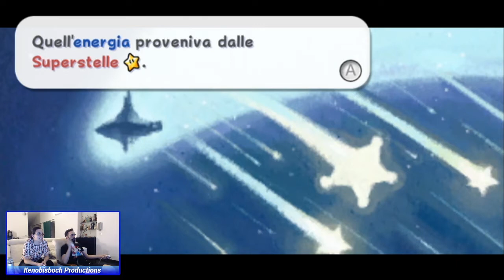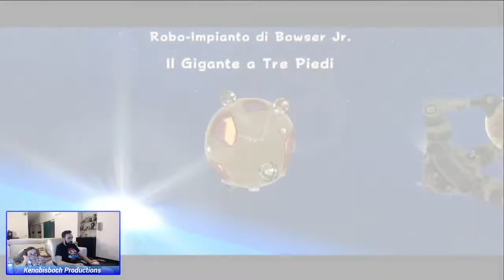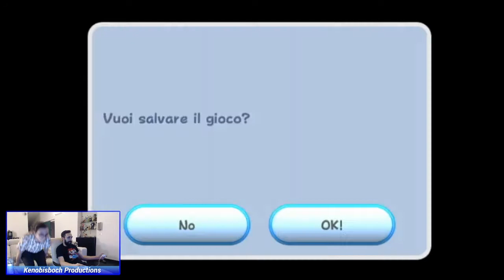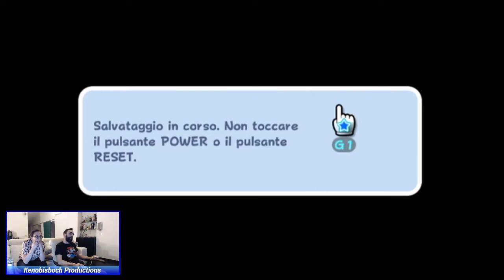Super Mario Galaxy è rilassante (ma a volte no) [Wii]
La prima parte di Super Mario Galaxy, giocata da Kenobit e Martasuldivano durante l'E3 2017.